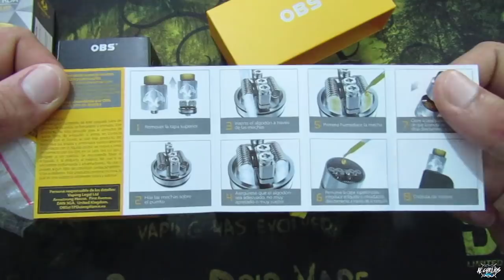Crius Rda de OBS con "Bonus Track" Cheetah v2 rda de Obs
Crius Rda de OBS con "Bonus Track" Cheetah rda de Obs,resivion de doble rda de la marca de vapeo OBS